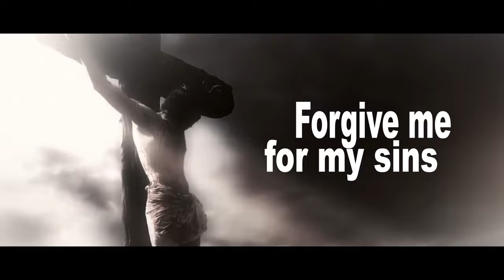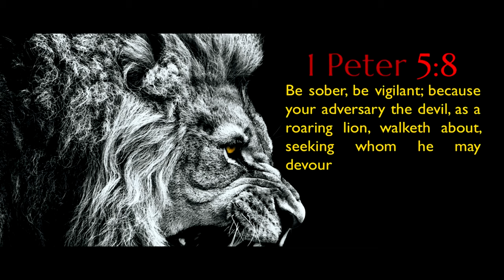The principle of true hip hop - Godson(envee) - come lets praise God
The principle of true hip hop -Nkem4hiphop